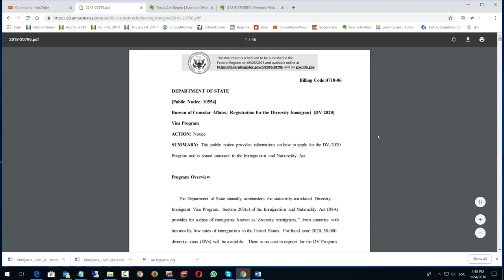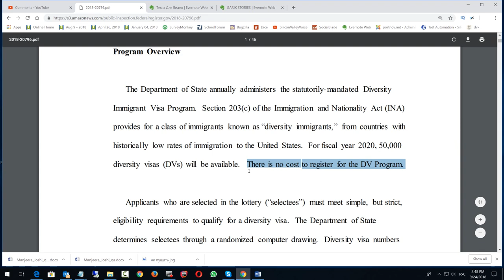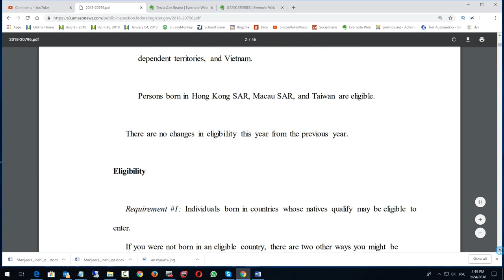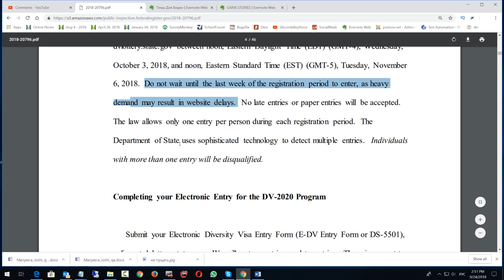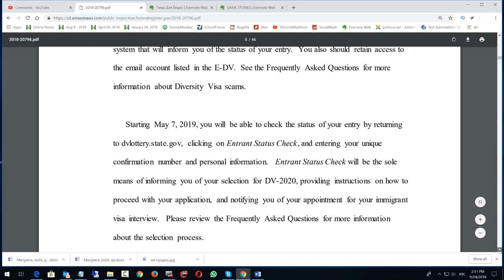Грин Кард Лотерея DV-2020 - прием заявок с 3 октября по 6 ноября